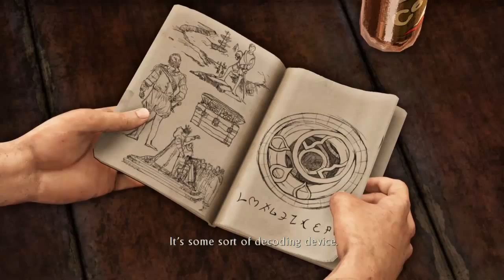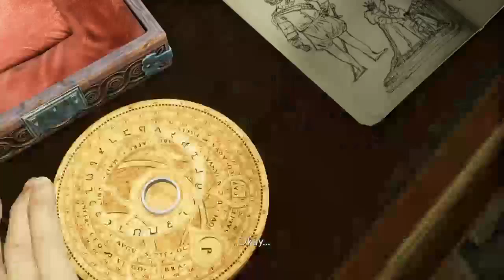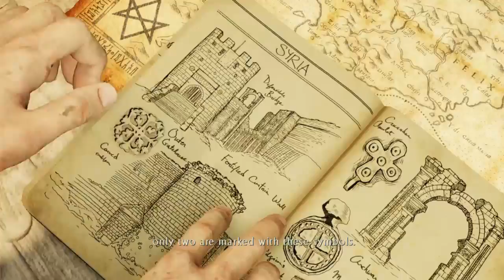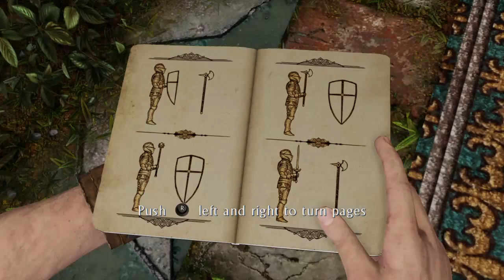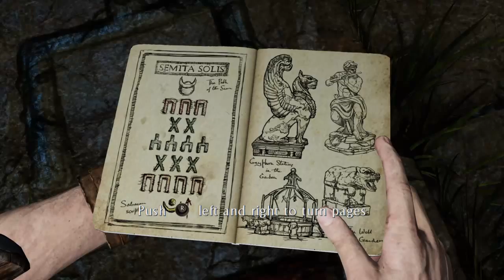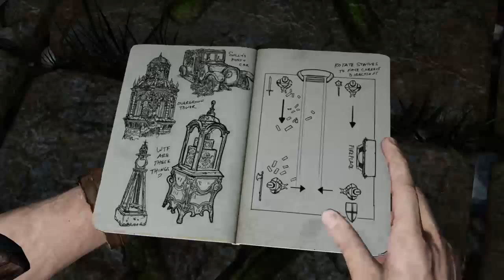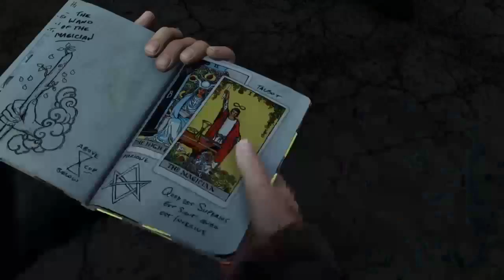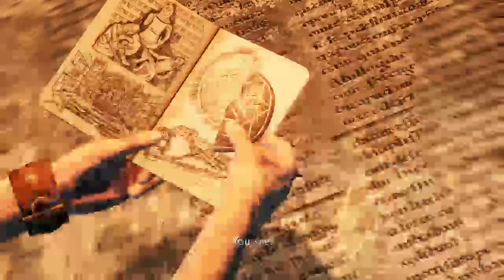quake351's Live PS4 Broadcast Test to Youtube